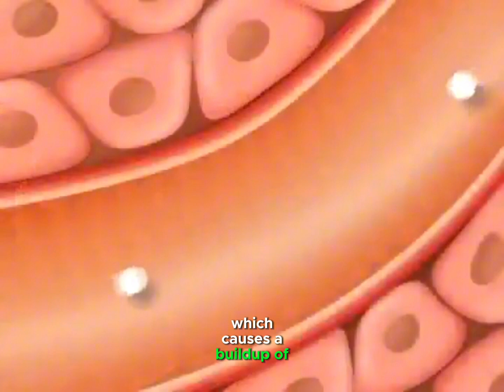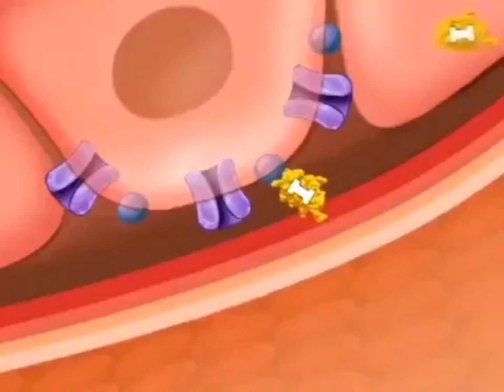Diabetes is the 7th death causing diseases in America#trending#shortvideos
Diabetes is the 7th death causing diseases in America